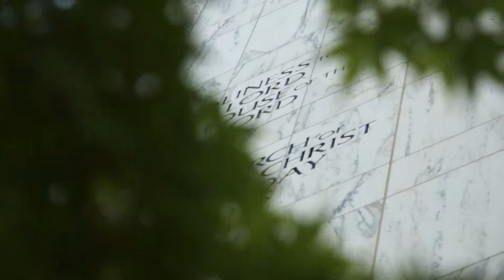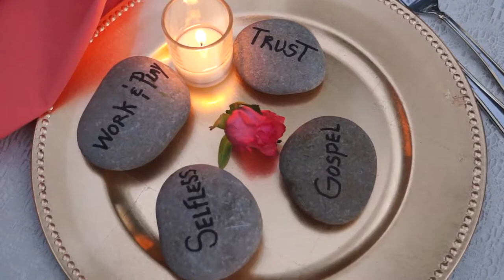Sierra and Tanner - July 27, 2013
Sierra and Tanner - July 27th 2013 - Portland Oregon LDS Temple